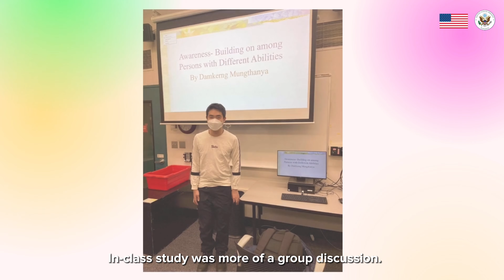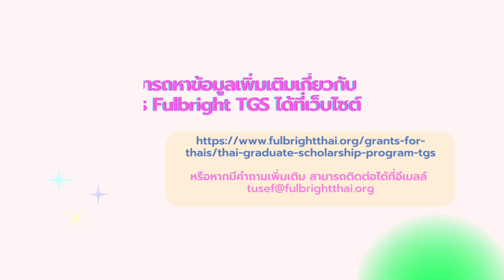Meet Kru Ice - Thailand Fulbright Alumni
We want to highlight a notable alumni’s story from Thailand. Let us introduce you to Damkerng Mungthanya (Kru Ice), an inspirational Thailand Fulbright alumni with disabilities who studied in the Unied States. Kru Ice, a visually impaired teacher, shared in this video about how U.S. institutions provided support during his master’s degree in Teaching English to Speakers of Other Language (TESOL) at Portland State University.